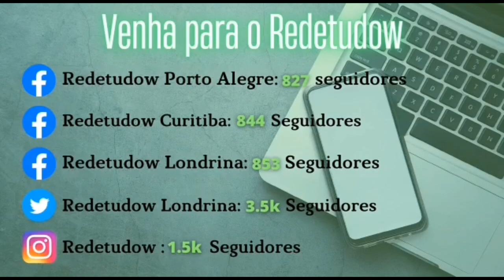BOM DIA DE DOMINGO